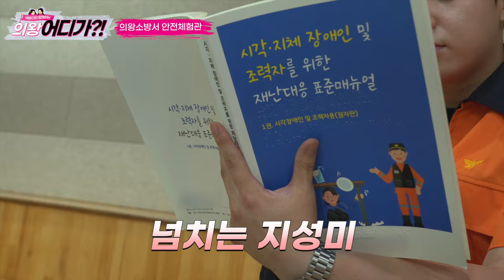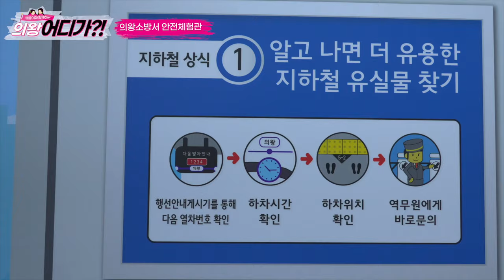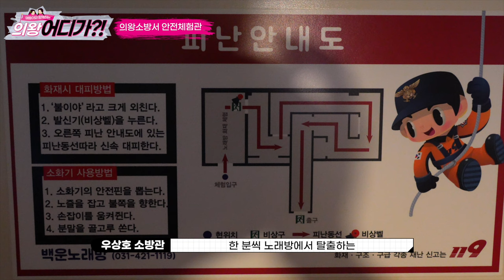📺의왕씨티-비에 등장한 훈남 소방관?!✨ 의왕소방서 접수한 애둥이🚒삐용삐용🚒(의왕어디가?!ㅣEP. 02 의왕소방서 안전체험관 편)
모두 주목✋✋
이번엔 안전체험관이닷!
의왕어디가?!의 두번째 장소는 바로바로 의왕소방서🚒안전체험관🚒
쌍둥이의 마음을 흔드는 ✨훈남 소방관👩‍🚒 두둥등장!